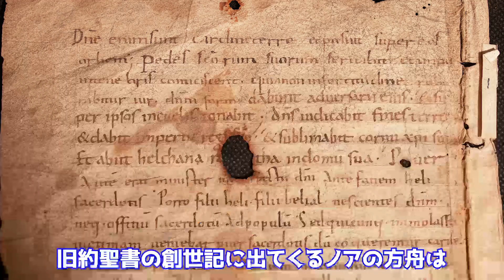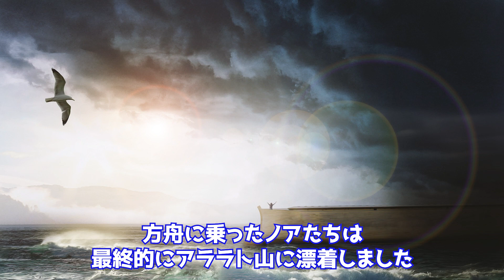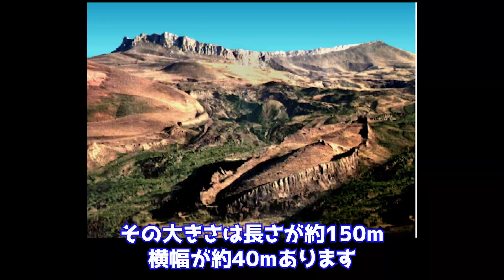実在したノアの方舟の真相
【2021年は・・・。蛭子（ヒルコ）の正体】

▲メール（仕事の依頼・体験談など）

MATT SHOWは事実ではなくあくまでもエンターテイメントとして、個人的な考察や仕入れた情報を元に製作したものです。 つまり真相、事実を証明するものではありません。 特定の企業や団体、人物の誹謗中傷を目的とするものでもございません。また、そういった団体との関係もございません。 話の流れ・演出上言い切ることがありますが、視聴者様を扇動する目的はございません。 あくまで一個人における見識の範囲としてお楽しみください。

▲音楽
DOVA-SYNDROME
効果音ラボ
YouTubeオーディオライブラリ
▲画像・動画
Pixabay
写真AC
イラストAC
いらすとや
ぱくたそ
illust image